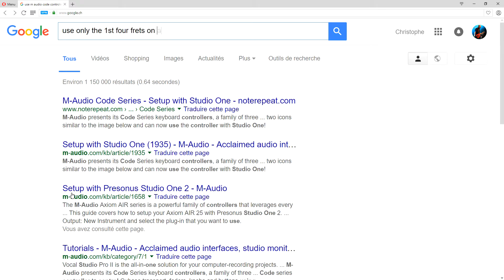Rob Chappers Rig Competition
Here's my entry for Rob Chappers Rig Competition. Riff starts at 1:00

Have fun !